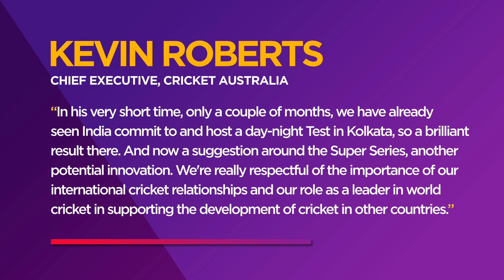Mitchell Swepson in line for debut at SCG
The top stories from around the world in our round-up.